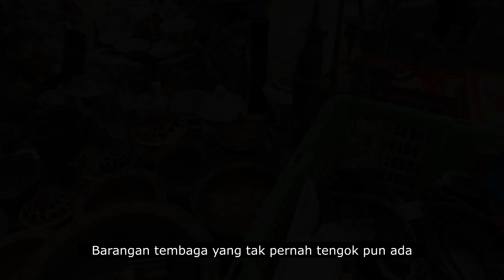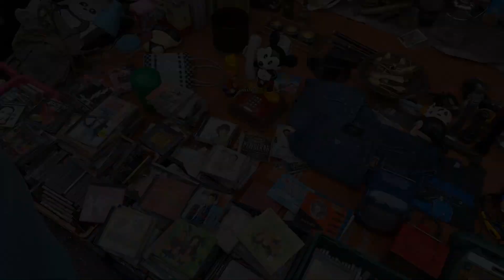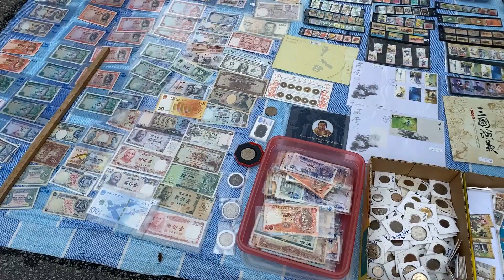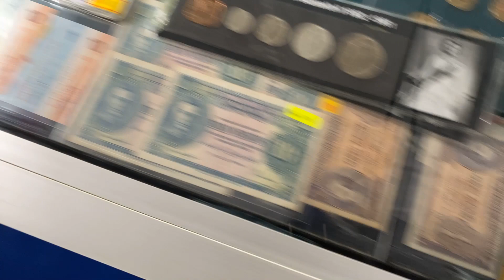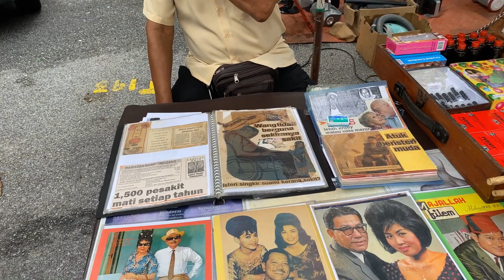DUIT MURAH BOLEH JADI MAHAL!!!! Loken@ Pasar Karat Ipoh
TikTik : @brovidtv